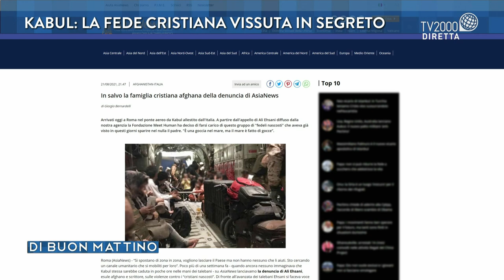Alì Ehsani racconta a Di Buon Mattino di aver aiutato una famiglia di Kabul a scappare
Lo scrittore Alì Ehsani, ospite a Di Buon Mattino del 21 settembre 2021, racconta di aver aiutato una famiglia di Kabul a scappare dall'Afghanistan